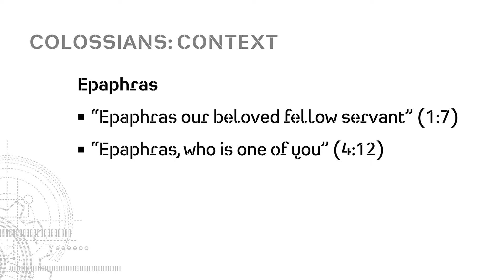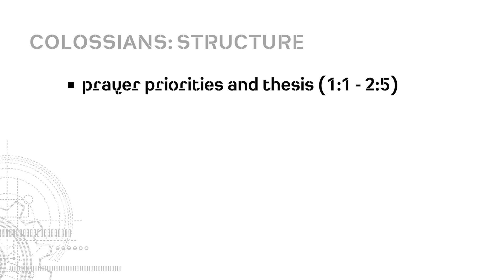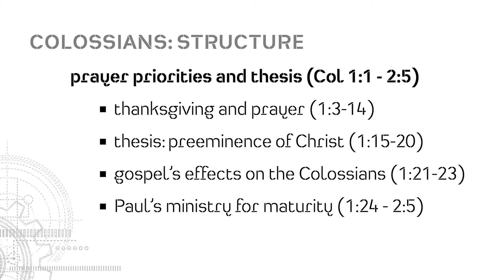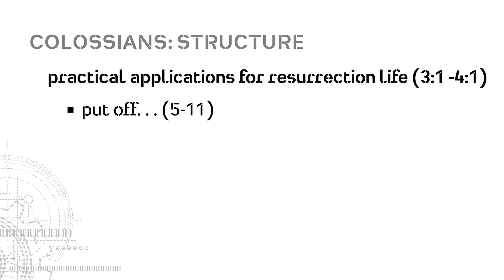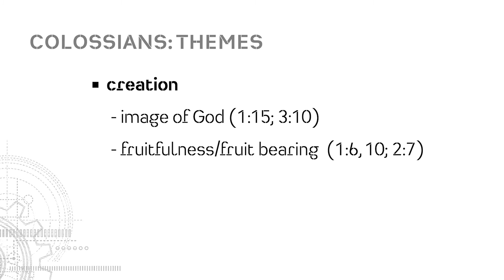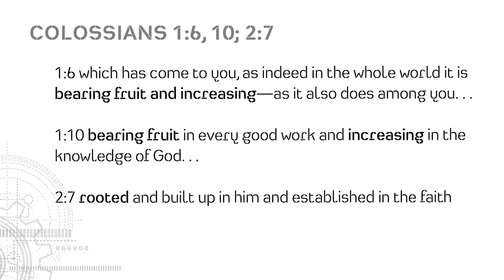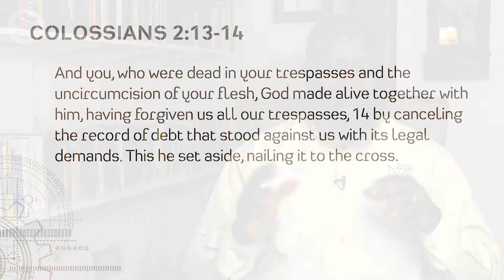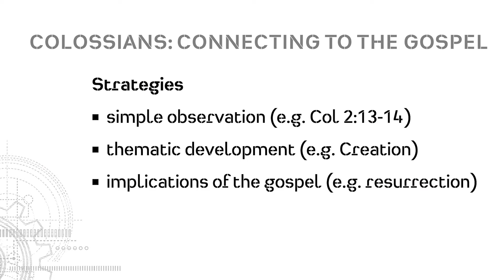Getting Started - Colossians.mp4